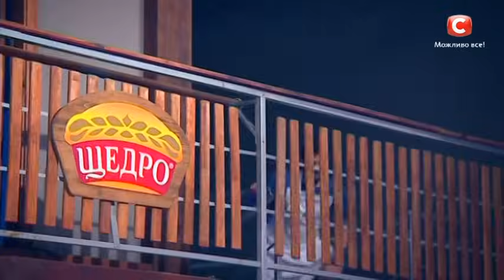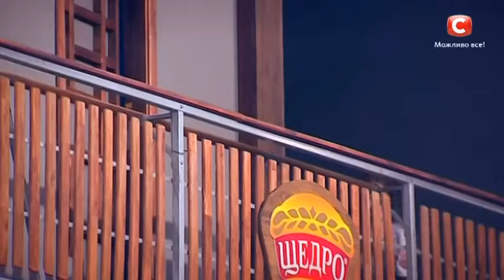МастерШеф. Сезон 6. Выпуск 14. Часть 6 из 6 от 12.10.16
Приготовить идеальные блюда японской кухни могут только настоящие шеф-повара с большим опытом работы в суши-ресторанах. Однако судьи проекта решили дополнительно усложнить участникам задание и заставили их готовить блюда японской кухни на разделочных досках, закрепленных у них на голове. Смотрите, кто из черных фартуков не справился с заданием и оставил проект навсегда?